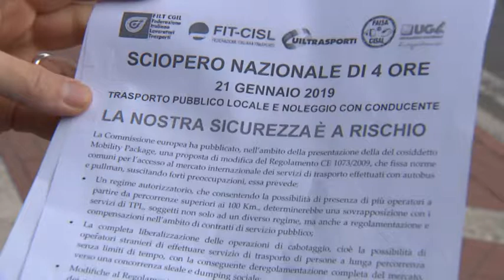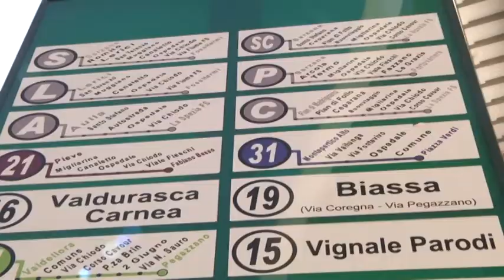Sciopero Atc anche alla Spezia 21-01-2019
Oggi lo sciopero nazionale dei mezzi pubblici: al centro della protesta ATC la riduzione delle ore di riposo degli autisti e la liberalizzazione dei servizi di trasporto passeggeri. Sentiamo i particolari nell'intervista realizzata con il rappresentante delle unioni sindacali spezzine.